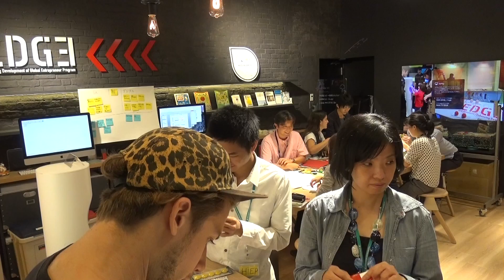Keio_EDGE_2015_Day5_03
このビデオの情報Keio_EDGE_2015_Day5_03